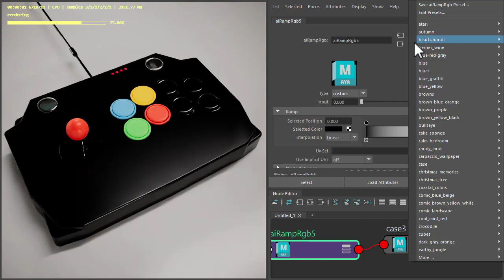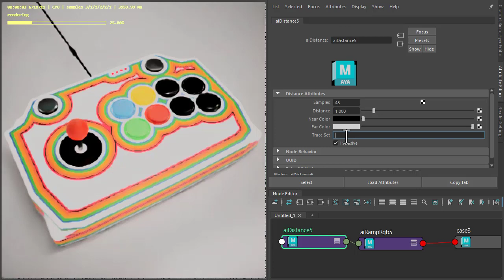Arnold Tutorial - Shading an arcade stick with the distance shader in Maya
This tutorial shows you how to shade an arcade stick using a ramp_rgb with a distance shader.